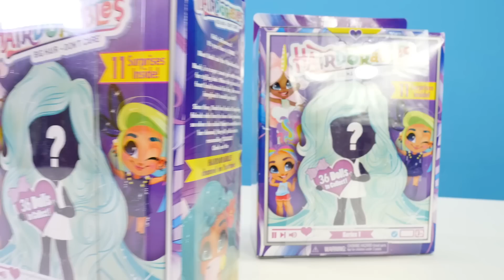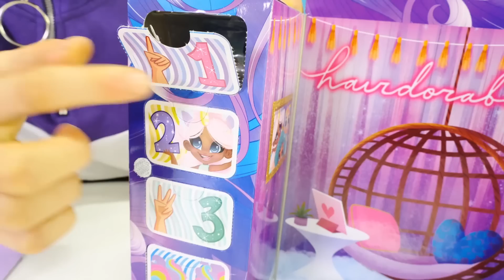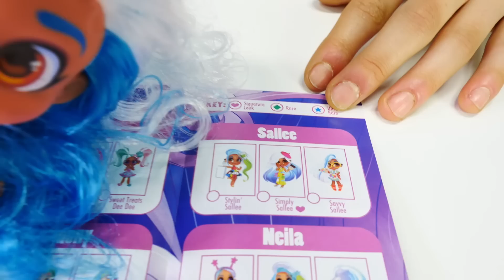Oyuncak açılımı. Hairdorables bebeklerini sırayla açıyoruz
Oyuncak açılımı var! Bugün Asu Ela ve Selin yepyeni bebek ile dolu iki kutu açacaklar. Bakalım içinden ne çıkacak? Hadi başlayalım. Hairdorables. Çekmeceli dolapları var, her raftan bir şey çıkıyortoka, şapka, çizmeler, stickerler... Ve en sonunda bebeklerin kendisi! Sallee ve Kali. Harika!
MiniBiz - kız ve erkek çocukları için eğlenceli ve eğitici videolar! Babalar, anneler ve bebekler! Çocuklarla oyunlar oynayalım.

Daha çok video izlemek ister misin? Buraya tıkla!

Bizi vk.com da takip edinizhttps//